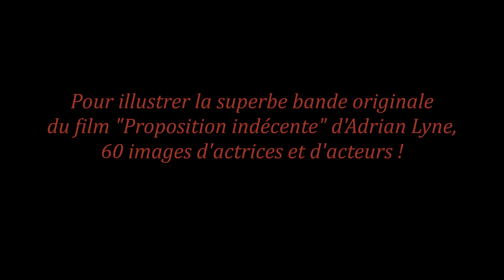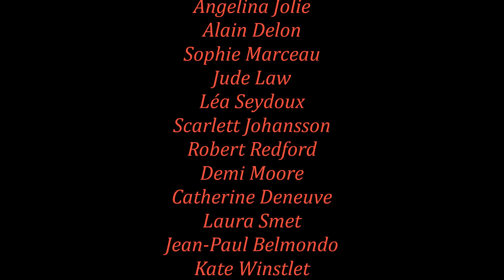MUSIQUE du FILM - Proposition indécente - John BARRY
La scène finale d'anthologie est à noter dans le film "Proposition indécente",
Woody Harrelson et Demi Moore sont assis l'un derrière l'autre sur un banc avec, en accompagnement, la très belle partition de John BARRY. Film sorti en avril 1993.